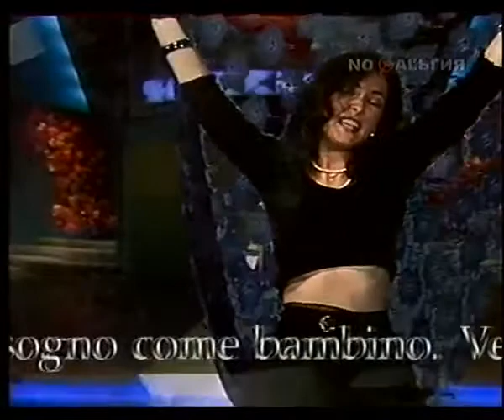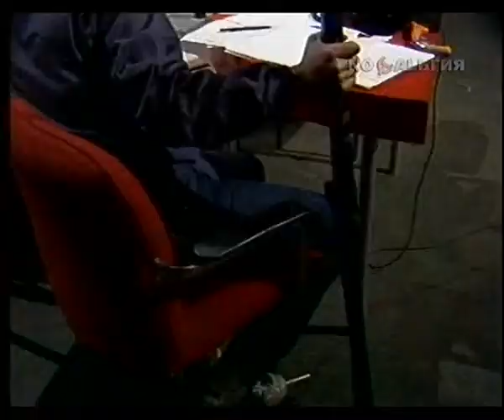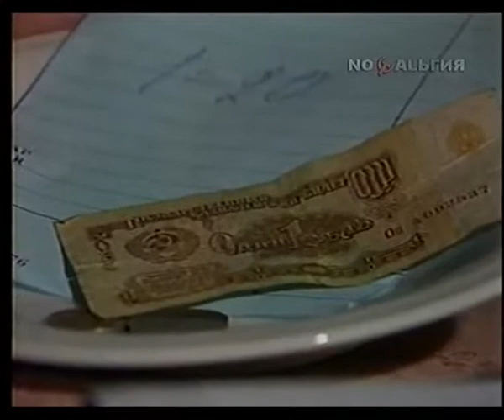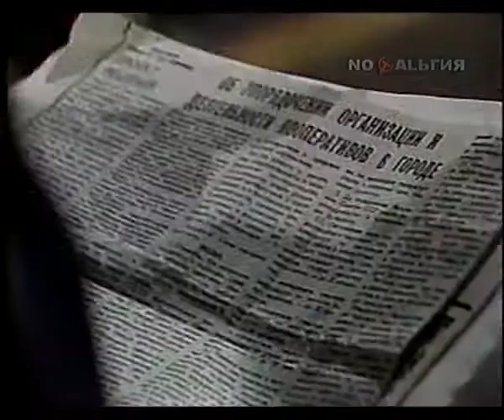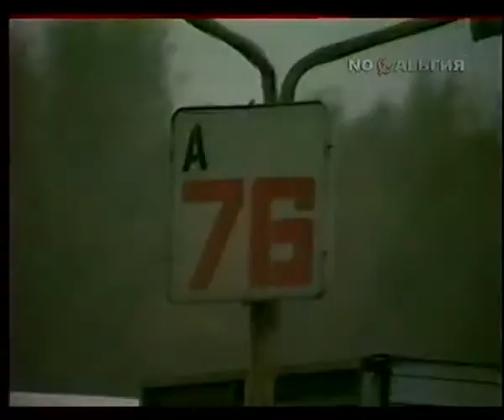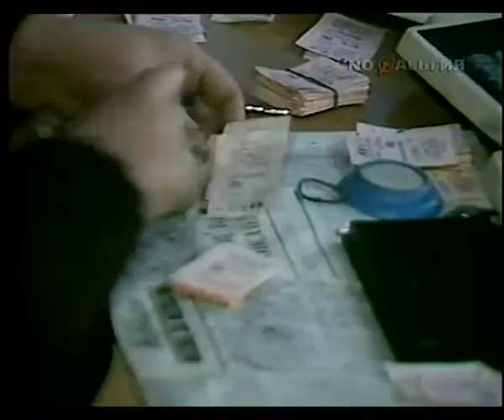491. Программа "Взгляд". "О кооперации в СССР". Виктор Цой. Часть 2. 27.10.1989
Программа "Взгляд". "О кооперации в СССР". Виктор Цой. Часть 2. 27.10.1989